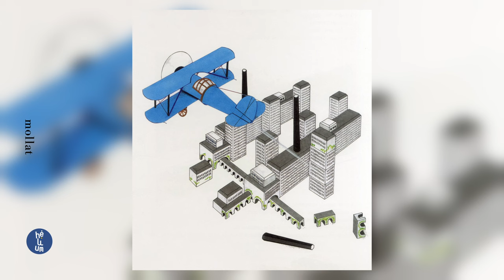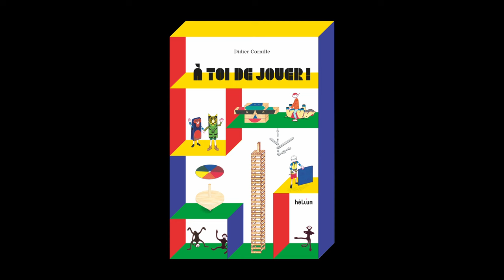Didier Cornille - À toi de jouer !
A l'occasion du Salon du livre et de la presse jeunesse de Montreuil, Didier Cornille vous présente son ouvrage "A toi de jouer !" aux éditions Hélium.